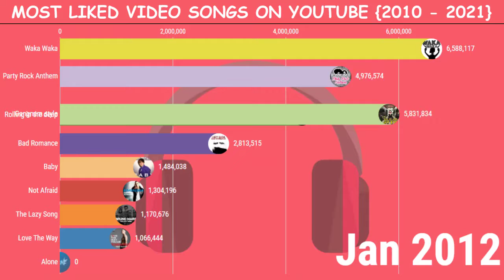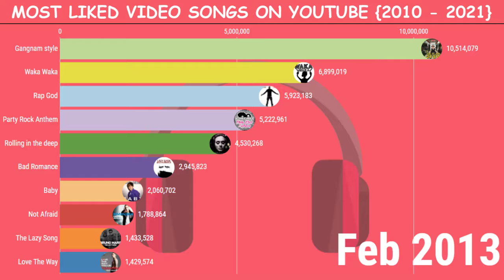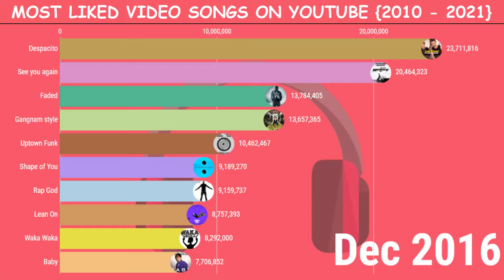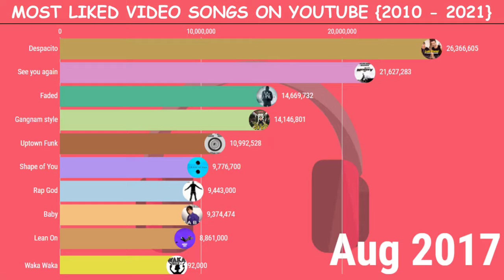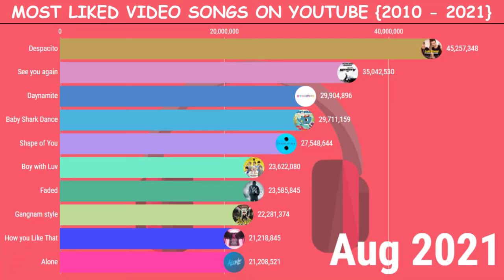Most Liked Video Songs on Youtube {2010 - 2021} || Top 10 Most Liked Music Video on Youtube 2021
and  share and comment also, please